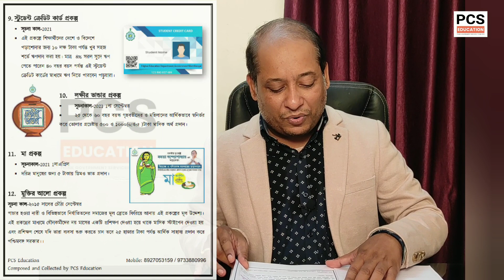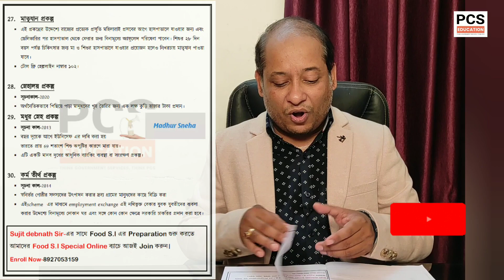Food SI Static GK এর Free Notes | Download করার আগে পুরোটা শুনুন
To Start Preparing Food SI with Sujit Debnath Sir , Enroll Your Name in Our New Online Batch for "Food SI "

Food SI এর জন্য আমাদের যে নতুন অনলাইন ব্যাচ শুরু হয়েছে,তার details -

* Class Mode : Online Recorded
* Class হবে : Telegram Channel এ
* Number of Teachers : 5
* Course Covers : Full Syllabus
           1) Video Recorded Class all Subjects
           2) All Pdf Books
           3) Pdf Notes
           4) Weekly Mock Test
           5) Monthly Mock Test
           6) Final Mock Test

📌 আজকের Video তে যে Free Notes এর কথা বলা হয়েছে, সেটা আমাদের Telegram Channel থেকে Download করুন -
" পশ্চিমবঙ্গের সরকারী প্রকল্প সমূহ "